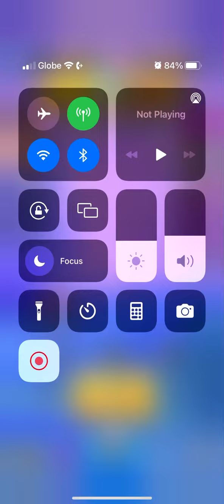Kinja Run: 10. Mystery Ocean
Stage 10 Mystery Ocean